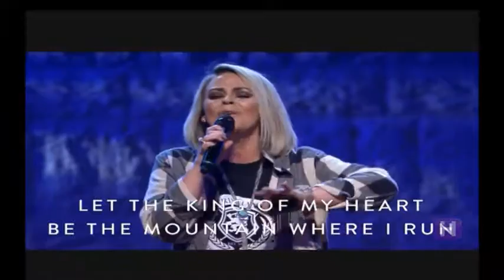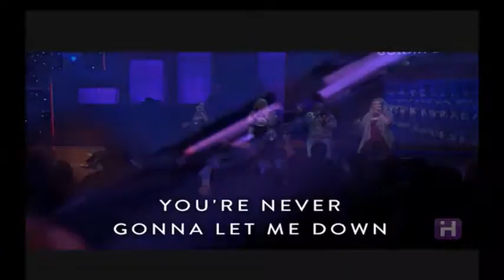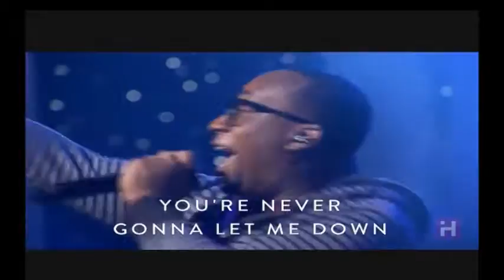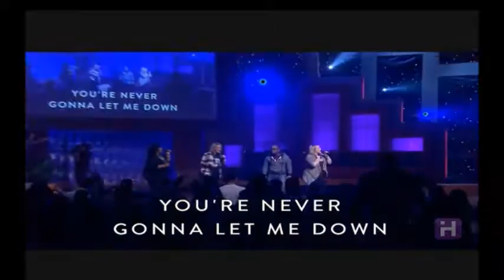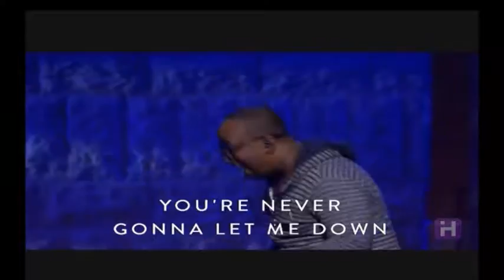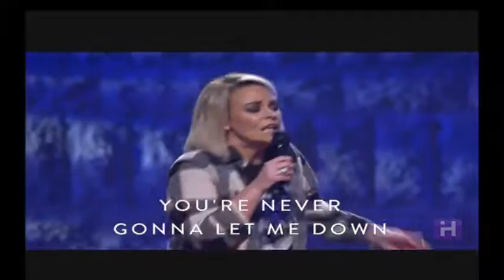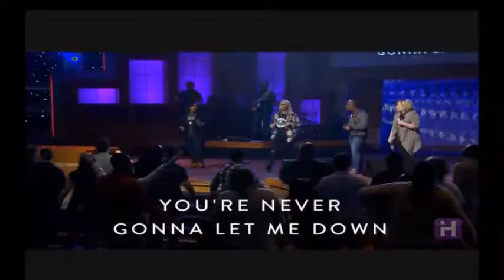2017-0202 VCC-Praise Your Way Through